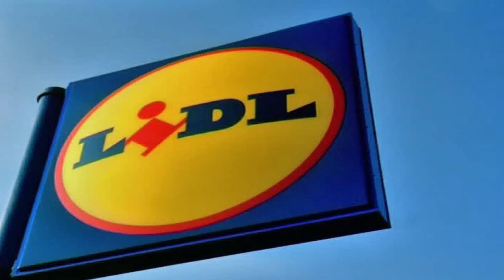Sebastian Vincent Vee TVC Film Director's Showreel 2014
Sebastian Vincent Vee, Film Director, Director of Photography. United Kingdom